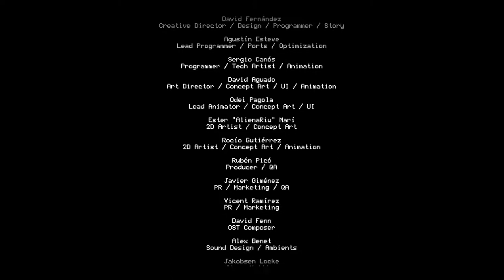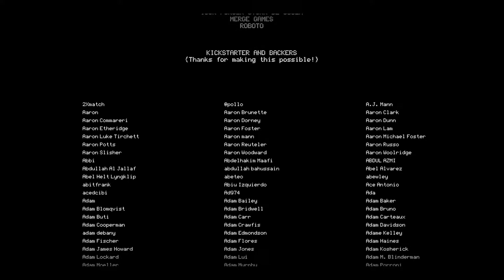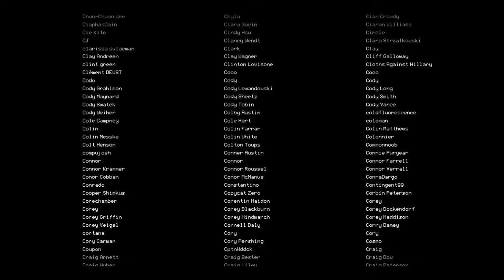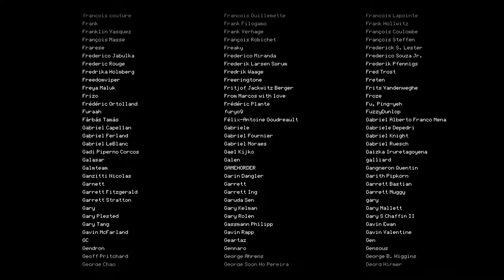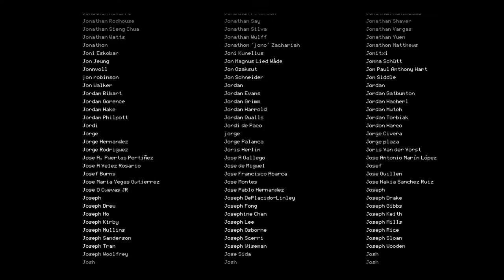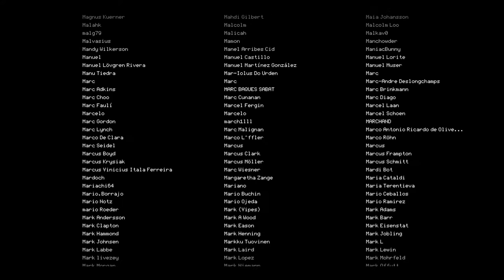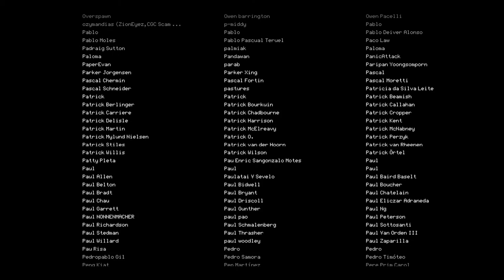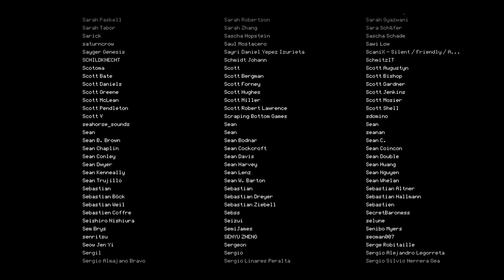Moonlighter - Final Boss and Ending credits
Fully powered Big Sword and Bow, should be enough